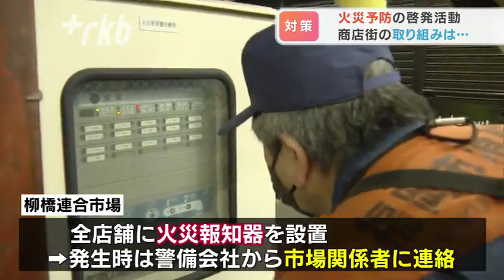商店街の「火災予防」取り組みは・・・福岡市でも啓発活動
旦過市場の火災を受けた予防の取り組みが、ほかの地区にも広がっています。福岡市内の市場では、消防署の職員などが対策の徹底を呼びかけました。

アーケードの中などに約４０の店舗が並ぶ福岡市中央区の柳橋連合市場では、消防署の職員らが、火災を防ぐための注意点などをまとめたチラシを配り、対策の徹底を呼びかけました。また、火災が起きた場合の消火活動に備えて、通路の幅の確認や消火栓の点検をしました。
この市場では、すべての店が火災報知器を設置していて、火が出たときには、警備会社から市場の関係者に速やかに連絡が入る仕組みになっています。また、過去には放火による火災も発生したため、２０台以上の防犯カメラを設置しています。

●柳橋連合市場協同組合　松尾健一郎理事長「この市場も主に古い木造で連なる市場で構成されていますから、他人事ではない。防災意識を高めて、まずは火災を起こさない、万が一起きた場合はいち早く駆けつけ、初期消火にあたれるようにすることが大事と考えております」

福岡市内では２１日、１１の市場や商店街で啓発活動や点検が行われました。